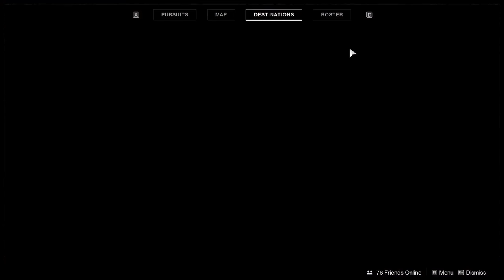Weekly Reset June 18th - Iron Banner Quest - New Menagerie Boss - Destiny 2 Season of Opulence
This week we have a new boss in Menagerie, Iron Banner is live with its new quest.  LOTS of powerful gear to earn in there.  Watch out for Lord of Wolves in Crucible, its gonna be rampart on PC especially.  As i get news on the week and my throat feels better I'll get out more content.

ElGato - it’s how I manage my stream, they make my green screen and also how I capture footage:

PS4 = Ebontis
XB1 = Ebontis
Battle.net = Ebontis#1305